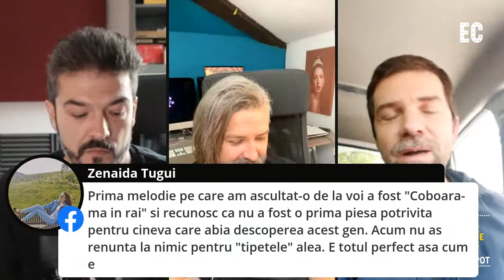Lidl Backstage Pass cu Despot + Dan și Cătălin // Coma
Muzică, viață și moarte, a doua venire și tot așa.
Mâine la Lidl Backstage Pass cu Despot + Dan Costea și Cătălin Chelemen // Coma.
Sigur nu vrei să dai skip.